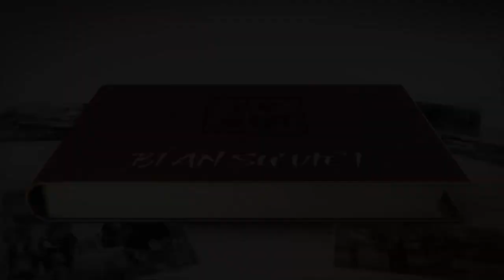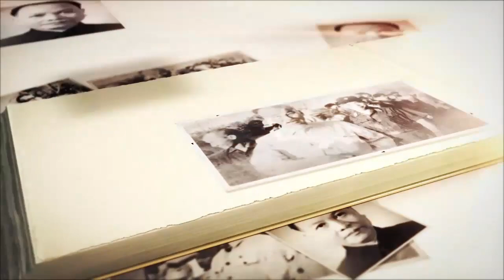Anh Đan Sọt Trờ Thành Danh Tướng Bách Chiến Bách Thắng Thời Trần, Đánh Tan Mông Nguyên, Ai Lao - P2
Vài chuyện dã sử về danh tướng Phạm Ngũ Lão (P2)

Được Hưng Đạo Vương chỉ bảo thêm nên Phạm Ngũ Lão tiến bộ rất nhanh. Năm 1285, nhà Nguyên cử Thoát Hoan đem 50 vạn quân tiến đánh Đại Việt từ phía bắc. Sau đó 20 vạn quân của Toa Đô sau thời gian bị sa lầy ở Chiêm Thành cũng từ hướng nam đánh ngược lên.

► Đón xem những clip mới nhất bằng cách đăng ký:
► MỘT SỐ SERIES VIDEO HỮU ÍCH VỚI BẠN